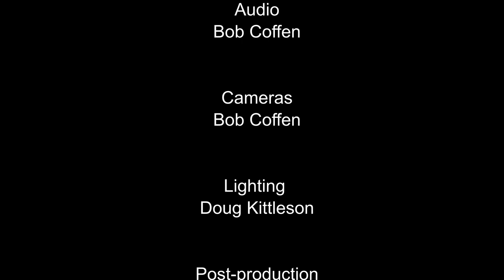"Light and Heavy" by Pastor Jim Van Arsdale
Pastor Van Arsdale talks about the meaning behind the Hebrew words for "light" and "heavy" and its significance in God's interactions with us and its significance in not only our walk of faith here but in our lives in Heaven and the New Earth too.